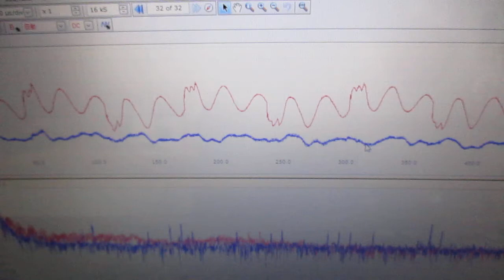食品粉末の細胞被膜破砕・乳化・分散技術 ultrasonic-labo